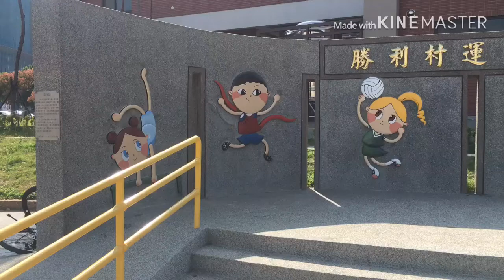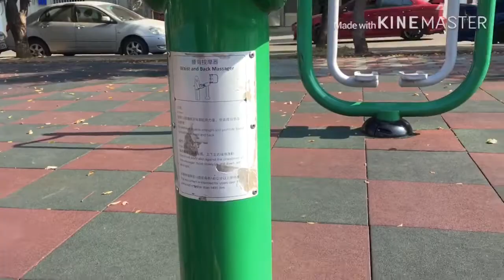One Fine Day: park near our house